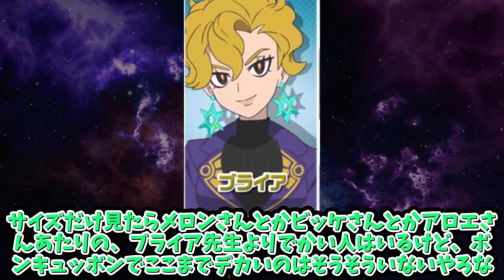【あにまん】【閲覧注意】ブライア先生…【ポケモン反応集】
スレ建日：2024/10/02